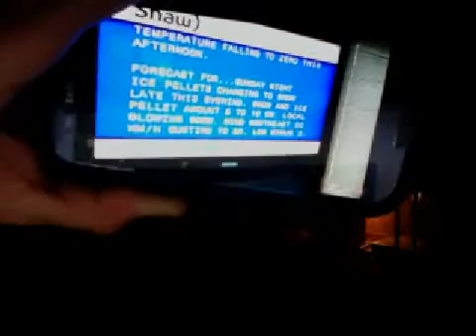The finger test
This is how EC performs weather forecast predicting, they have no idea. 5/17/15.